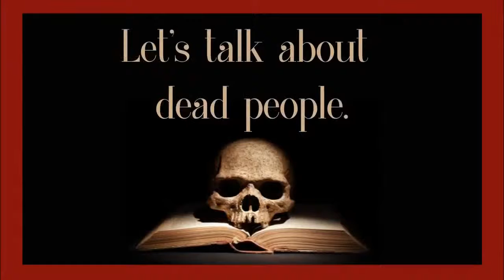Season 1 Episode 9 - Acadiana Short Stories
There is something special about short stories. Every word matters. For authors, it can be challenging to develop characters in so few words, but for those who get it right, the effect is remarkable.

After 42 years as a successful attorney in the Acadiana area, Jim Lambert has turned his skills toward creating short stories. In his new, critically acclaimed collection of stories, "Sub Rosa and Other Stories" Lambert's stories explore pain and loss in the South. He has created quirky, often marginalized characters who contend with forces beyond their control or understanding — including racial terror, childhood traumas, family betrayals. Lambert's readers meet characters including a childhood friend of Lee Harvey Oswald, a young lawyer sent to investigate the murder of Black troops in the Jim Crow South — and a mental patient obsessed with the film Harold and Maude. In each story, Lambert reveals the humor and tragedy running through the lives of these unique human beings.

Thanks to Pam Stack - Executive Producer - Authors on the Air Global Radio Network
Thanks to Roman Sirotin - Video/Audio Producer / Media Coordinator - Authors on the Air Global Radio Network
@Copyrighted by Authors on the Air Global Radio Network LLC.